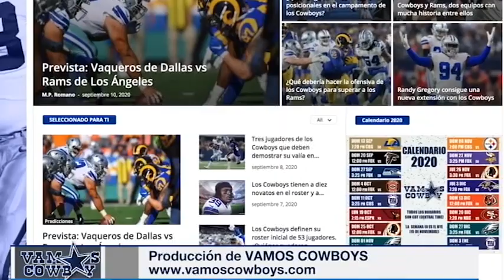Se espera que Keanu Neal juegue en los Cowboys como linebacker / Un Minuto con los Vaqueros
A pesar de las dudas con su contratación, Damontae Kazee parece ser la pieza que tanto ha necesitado Dallas en la posición de profundo. Si bien Kazee sufrió una rotura del tendón de Aquiles en 2020, el ex de los Falcons impresionó a muchos al mostrar un gran estado físico en las actividades organizadas de equipo la semana pasada. Quedará por ver si Kazee ofrece un nivel similar al de 2018, año en que fue colíder en intercepciones en la NFL. Además, se espera que el coordinador defensivo Dan Quinn pueda explotar todo el potencial de este jugador al que ya dirigió antes en Atlanta.

Las expectativas generadas por los picks del día 3 en el draft deben ser moderadas. Mucho más si se trata de alguien seleccionado en la última ronda como Ben DiNucci. Sin embargo, los quarterbacks son examinados con más detalle que el resto. En esa evaluación minuciosa se ve que la actuación de DiNucci estuvo lejos de lo ideal incluso para un suplente. Por eso es que su continuidad en el equipo está en duda. Hasta aquí los Cowboys tuvieron a veteranos como Jeff Driskel o Brett Hundley en las instalaciones para analizarlos. Lo cierto es que el rol del egresado de JMU podría estar limitado al equipo de prácticas la próxima temporada.

Sin lugar a dudas, se espera que Keanu Neal juegue en los Cowboys como linebacker. En palabras del mismo jugador, está enfocándose en ser apoyador del lado débil, o "WILL" linebacker. Si bien es cierto que durante cinco temporadas en Atlanta jugó como profundo, a Neal no le ha costado mucho el cambio de posición ya que la conoce desde su etapa en la  secundaria. Por supuesto, cuenta con la versatilidad de jugar como profundo si se le requiere. Y trabajando como WILL, no solo tendrá que defender el juego por tierra rival, sino también realizar coberturas de pase.